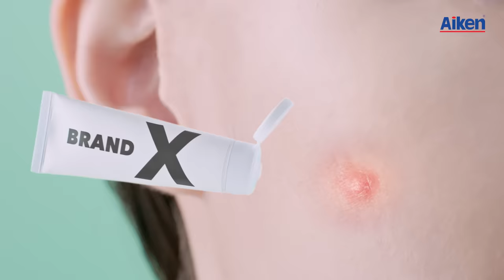AikenTeaTreeOil Skincare Range with 2x Natural Anti-Acne Benefits for Healthy & Acne-Free Skin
New & Improved Formulation of Aiken Tea Tree Oil range reduces acne effectively with 100% Natural Australian Tea Tree Oil and Salicylic Acid which gives you 2x natural anti-acne benefits for naturally healthy and acne-free skin. Free from Paraben, Mineral Oil, Imidazolidinyl Urea and Triethanolamine. Aiken Tea Tree Oil range is dermatologically tested and specially formulated for oily and acne-prone skin.